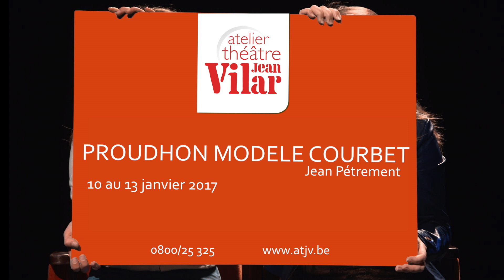Proudhon modèle Courbet - présentation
Au Théâtre Jean Vilar - Louvain-la-Neuve

Une confrontation passionnante entre deux génies du XIXe siècle : le peintre Gustave Courbet et le penseur anarchiste Pierre-Joseph Proudhon. Rejoints par un paysan conservateur et la maîtresse de l'artiste aux velléités féministes, ils se lancent dans une joute philosophique puissante et jubilatoire.

Proudhon modèle Courbet
De et mis en scène par Jean Pétrement
Avec Yves Jeanbourquin, Alain Leclerc, Elisa Oriol et Jean Pétrement

Une production de la Compagnie Bacchus.